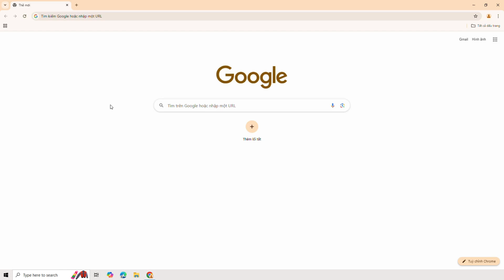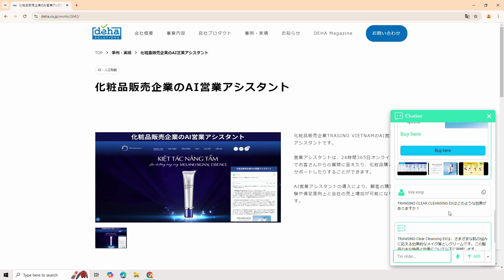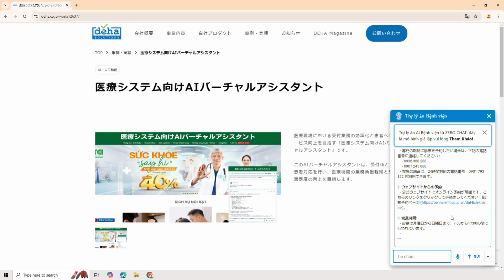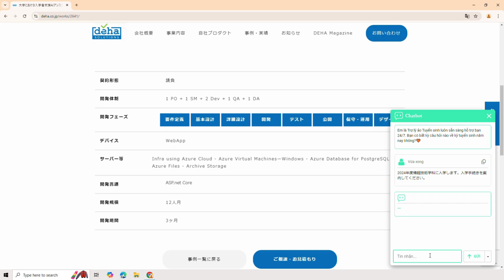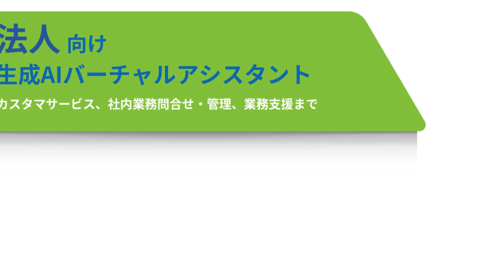【DEHA SOLUTIONS】大学・病院・小売店向け生成AIバーチャルアシスタント無料デモ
✨大学・病院・小売店向け生成AIバーチャルアシスタント無料デモ✨

※大学における入学者支援AIアシスタント
※医療システム向けAIアシスタント
※化粧品販売企業のAI営業アシスタント

🔹 2024年JAPAN DX WEEKにおきまして、生成AIアシスタント「BIZASK」を初めて展示いたしました。
🔹 今回は、ご来場いただけなかったお客様が「BIZASK」につきましてイメージをより明確するため、こちらの動画にてBIZASKをデモいたします。
🔹 BIZASKは、OpenAI技術を活用し、業務効率化を支援するAIチャットボットです。
社内外でご利用いただけるため、24時間体制でのサポートや問い合わせ業務の負担軽減を図るとともに、顧客満足度の向上にも貢献します。
🔹 BIZASKの主な特徴として、社内データをアップロードするだけで自社専用の生成AIアシスタントが構築され、さまざまなエンタープライズシステムに柔軟に統合できる点が挙げられます。
また、動画、画像、ドキュメントに基づいた回答には、参考URLも添付されるため、さらに便利にご利用いただけます。
🔹 動画をご覧いただき、BIZASKがもたらす効率化の可能性をご体感ください。

DEHA SOLUTIONS - 日本企業のIT人材不足を解決するテクノロジースタジオ